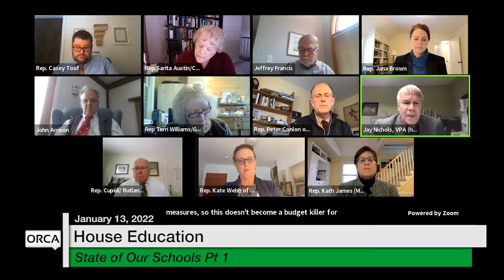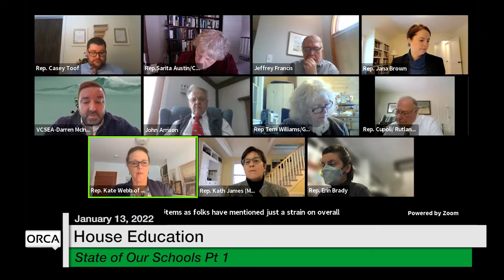Vermont State House - State of Our Schools Part 1 1/13/2022